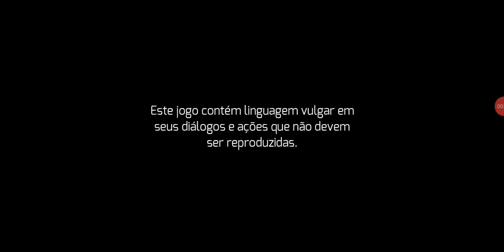gangstar vegas 4 mundo do crime part #02 ( missão que falhamos) !!!!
Sejam bem vindos ao meu Canal De Jogos aqui vocês irão encontrar partida inesquecível  que vocês realmente você vão gostar de vários  conteúdo  inéditos, é  Hoje não conseguimos   infelizmente completar  uma missão dignar  para vocês mais no próximo capítulo teremos   uma continuação  desta missão inesquecível  !!! Aguardem